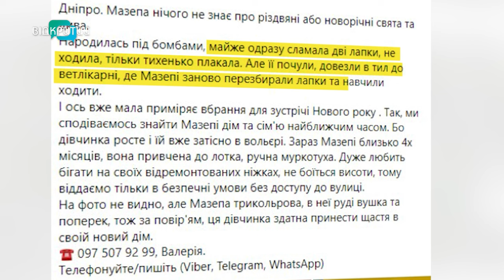Дніпровський притулок прихистив котів, яких військові врятували з фронту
Вони народжуються та живуть під обстрілами, допоки їх не знаходять наші захисники. Дніпровський притулок прихистив хвостатих, яких військові врятували з фронту. Щемливі котячі історії розкаже наша Ксенія Симоненко.